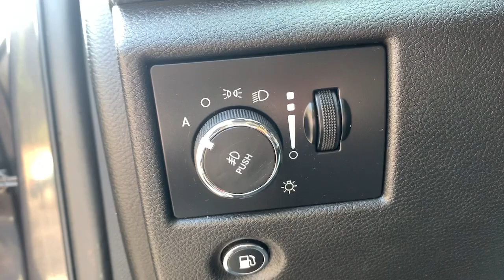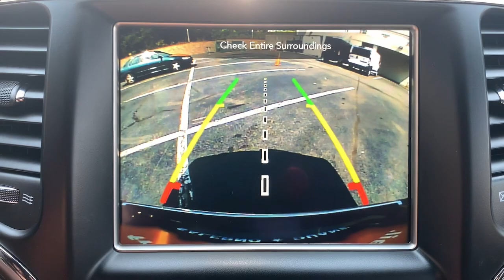2018 Jeep Grand_Cherokee Summit, Union County, Bridgewater, Somerset, Morris County 318655A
Granite Crystal Metallic Clearcoat Used 2018 Jeep Grand_Cherokee available in 267 Broad Street, Summit, New Jersey at Salerno Duane CDJR. Servicing the Summit, Union County, Bridgewater, Somerset, Morris County area.

2018 Jeep Grand_Cherokee Overland - Stock#: 318655A - VIN#: 1C4RJFCG4JC318655

ONE OWNER SERVICE RECORDS AVAILABLE RECENT TRADE IN MOONROOF SUNROOF NAVIGATION GPS NAV LEATHER FCA US Certified Pre-Owned Certified 4WD 7 & 4 Pin Wiring Harness Class IV Receiver Hitch Memory seat Navigation System Power Liftgate Power moonroof Quick Order Package 2BP Wheels: 20 x 8.0 Tech Gray Aluminum 10 Speakers 3.45 Rear Axle Ratio 4-Wheel Disc Brakes ABS brakes Active Noise Control System Air Conditioning AM/FM radio: SiriusXM Anti-whiplash front head restraints Apple CarPlay/Android Auto Audio memory Auto High-beam Headlights Auto-dimming door mirrors Auto-dimming Rear-View mirror Auto-leveling suspension Automatic temperature control Blind Spot & Cross Path Detection Brake assist Bumpers: body-color Compass Delay-off headlights Driver door bin Driver vanity mirror Dual Bright Exhaust Tips Dual front impact airbags Dual front side impact airbags Electronic Stability Control Emergency communication system: SiriusXM Guardian Engine Oil Cooler Four wheel independent suspension Front anti-roll bar Front Bucket Seats Front Center Armrest w/Storage Front dual zone A/C Front fog lights Front License Plate Bracket Front reading lights Fully automatic headlights Garage door transmitter Genuine wood dashboard insert Heated door mirrors Heated front seats Heated rear seats Heated steering wheel Heavy-Duty Engine Cooling High intensity discharge headlights: Bi-Xenon Illuminated entry Knee airbag Leather Shift Knob Leather steering wheel Leather Trim Seats w/Edge Welting Low tire pressure warning Manufacturers Statement of Origin Normal Duty Suspension Occupant sensing airbag Outside temperature display Overhead airbag Overhead console Panic alarm ParkView Rear Back-Up Camera Passenger door bin Passenger vanity mirror Power door mirrors Power driver seat Power passenger seat Power steering Power windows Radio data system Radio: Uconnect 4C Nav w/8.4 Display Rain sensing wipers Rain Sensitive Windshield Wipers Rear anti-roll bar Rear Parking Sensors Rear reading lights Rear seat center armrest Rear window defroster Rear window wiper Remote keyless entry Roof rack: rails only Security system Speed control Speed-Sensitive Wipers Split folding rear seat Spoiler Steering wheel mounted audio controls Tachometer Telescoping steering wheel Tilt steering wheel Traction control Trip computer Turn signal indicator mirrors Variably intermittent wipers Ventilated front seats 4WD 7 & 4 Pin Wiring Harness Class IV Receiver Hitch Memory seat Navigation System Power Liftgate Power moonroof Quick Order Package 2BP Wheels: 20 x 8.0 Tech Gray Aluminum. PRICE EXCLUDES SALES TAX  DMV AND $798 DOC FEE. ALL VEHICLES ARE COSMETICALLY AS-IS.CARFAX One-Owner. Clean CARFAX. Certified. Recent Arrival! Granite Crystal Metallic Clearcoat 2018 Jeep Grand Cherokee Overland 4WD 8-Speed Automatic 3.6L V6 24V VVTFCA US Certified Pre-Owned Details:* Roadside Assistance* Transferable Warranty* 125 Point Inspection* Powertrain Limited Warranty: 84 Month/100000 Mile (whichever comes first) from original in-service date* Warranty Deductible: $100* Includes First Day Rental Car Rental Allowance and Trip Interruption Benefits. SiriusXM 3 month trial subscription* Limited Warranty: 3 Month/3000 Mile (whichever comes first) after new car warranty expires or from certified purchase date* Vehicle HistoryAwards:* 2018 KBB.com 10 Most Awarded Brands
ENGINE: 3.6L V6 24V VVT UPG I W/ESS  (STD),TRANSMISSION: 8-SPEED AUTOMATIC (850RE)  (STD),NORMAL DUTY SUSPENSION  (STD),WHEELS: 20 X 8.0 TECH GRAY ALUMINUM  (STD),MANUFACTURERS STATEMENT OF ORIGIN,3.45 REAR AXLE RATIO  (STD),GVWR: 6 500 LBS  (STD),BLIND SPOT & CROSS PATH DETECTION,FRONT LICENSE PLATE BRACKET,GRANITE CRYSTAL METALLIC CLEARCOAT,QUICK ORDER PACKAGE 2BP  -inc: Engine: 3.6L V6 24V VVT UPG I w/ESS  Transmission: 8-Speed Automatic (850RE),BLACK  LEATHER TRIM SEATS W/EDGE WELTING,Four Wheel Drive,Tow Hitch,Air Suspension,Power Steering,Air Suspension,Air Suspension,ABS,4-Wheel Disc Brakes,Brake Assist,Aluminum Wheels,Tires - Front Performance,Tires - Rear Performance,Conventional Spare Tire,Sun/Moonroof,Generic Sun/Moonroof,Panoramic Roof,Tow Hooks,Heated Mirrors,Power Mirror(s),Integrated Turn Signal Mirrors,Power Foldi